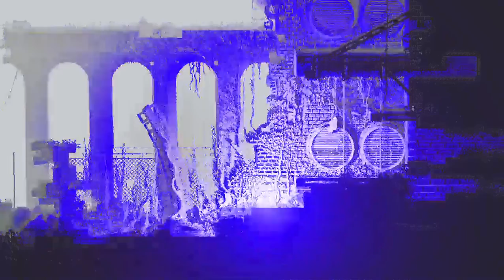Rain World - Unshaded Citadel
It's like a completely different region without the darkness!

That spider encounter at about fifteen minutes in legitimately spooked me. I am used to shaded spider trains, but I didn't know they could get that massive!

I also got to test miro birds when using the no death mod. I didn't have them coded to not make slugcat get knocked out when grabbed by them, so it was a good surprise to see they hold slugcat similarly to vultures and lizards. I don't know what to do about them going to offscreen dens though, that would require doing some pretty big changes which I believe are a bit beyond my abilities. Not only would I have to keep them from going offscreen in the first place, but I'd also have to make this an exception for only the player, so that they still carry other creatures offscreen.
I do have an idea for a solution, however. Either keep miros from grabbing the player entirely, or use some dvetools code to teleport the player to the screen origin when they go offscreen. I am looking more at the latter case, since that would essentially be killing two birds with one stone, and would also prevent the player from offscreen fall deaths.